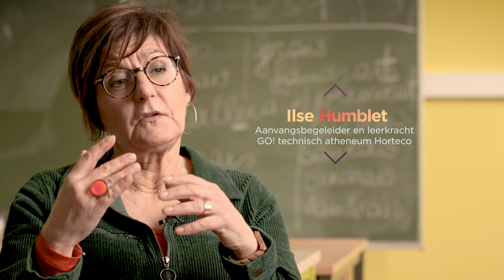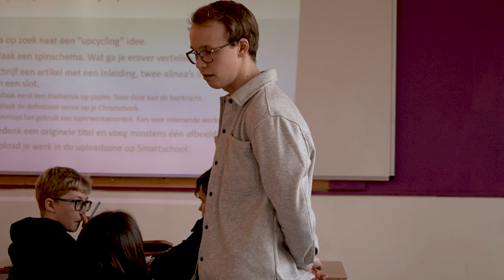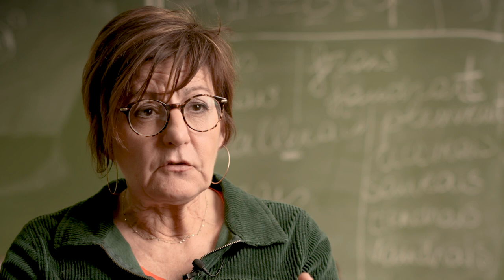GO! scholengroep SCOOP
Videoreeks voor de scholengroep SCOOP